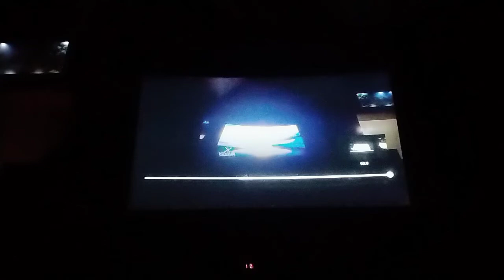25 tháng 9, 2022